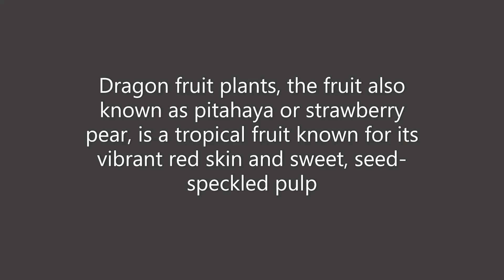Dragon fruit plants, Pitahaya, Strawberry pear, a Tropical plant known for its vibrant Sweet Fruits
Dragon fruit plants, the fruit also known as pitahaya or strawberry pear, is a tropical fruit known for its vibrant red skin and sweet, seed-speckled pulp.

A pitaya (/pɪˈtaɪ.ə/) or pitahaya (/ˌpɪtəˈhaɪ.ə/) is the fruit of several different cactus species indigenous to the Americas. Pitaya usually refers to fruit of the genus Stenocereus, while pitahaya or dragon fruit refers to fruit of the genus Selenicereus (formerly Hylocereus), both in the family Cactaceae. Dragon fruit is cultivated in Peru, Mexico, South Asia, Southeast Asia, East Asia, the United States, the Caribbean, Australia, Mesoamerica and throughout tropical and subtropical regions of the world.

Dragon Fruit Health Benefits:
Dragon fruit is high in vitamin C and other antioxidants, which are good for your immune system. It can boost your iron levels. Iron is important for moving oxygen through your body and giving you energy, and dragon fruit has iron. And the vitamin C in dragon fruit helps your body take in and use the iron.

It contains prebiotics, which are foods that feed the healthy bacteria called probiotics in your gut. Having more prebiotics in your system can improve the balance of good to bad bacteria in your intestines. Specifically, dragon fruit encourages the growth of the probiotics lactobacilli and bifidobacteria. In your gut, these and other helpful bacteria can kill disease-causing viruses and bacteria. They also help digest food.

It can boost your iron levels. Iron is important for moving oxygen through your body and giving you energy, and dragon fruit has iron. And the vitamin C in dragon fruit helps your body take in and use the iron.

Dragon Fruit Health Risks:
Dragon fruit is generally safe to eat, although studies have reported isolated allergic reactions. Symptoms include swelling of the tongue, hives, and vomiting. This type of reaction seems to be very rare.

If you eat enough red dragon fruit, it might turn your pee pink or red. This symptom looks more alarming than it actually is. The same thing can happen if you eat a lot of beets. Your pee should turn back to its normal color once the fruit is out of your system.

How to Prepare Dragon Fruit:
Before you choose dragon fruit, squeeze it gently. It should give a little bit without feeling too soft or mushy. Avoid fruit that has bruises or dry leaves -- signs that it's overripe. If it feels hard when you press on it, let it ripen on the counter for a few days before eating.

To prepare the fruit, cut it into quarters. Either peel away the skin or remove the flesh with a spoon, ice cream scoop, or melon baller. Don't eat the skin.

How to Eat Dragon Fruit:
You can eat dragon fruit in a few ways. Toss it into a fruit salad along with other tropical fruits like pineapple and mango. Cut it into a salsa. Churn it into ice cream. Squeeze it into juice or water. Use it as a topping for Greek yogurt. Or freeze it and blend it into a smoothie.

How to Store Dragon Fruit:
Store any leftover dragon fruit in a plastic bag in the fridge for up to 5 days. Or freeze it for up to 3 months.